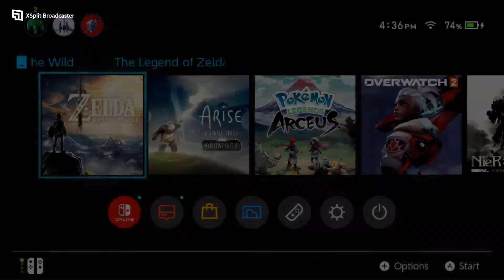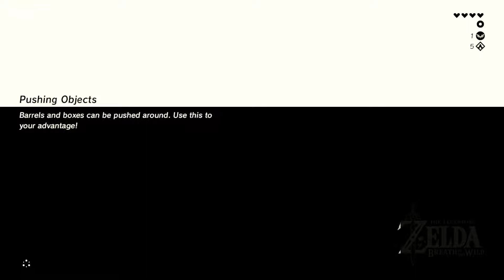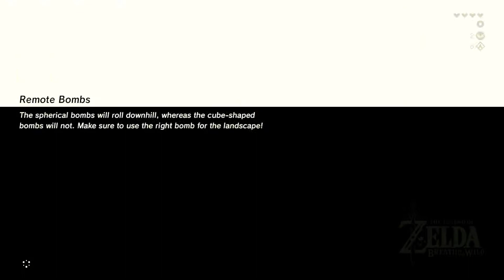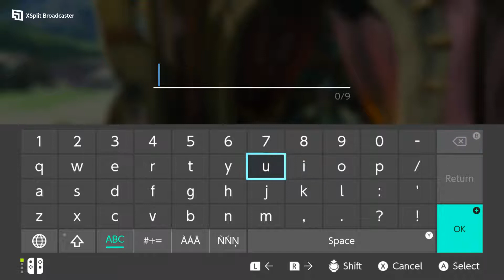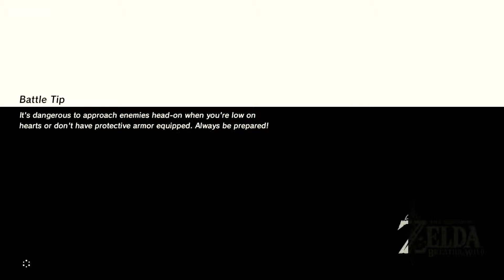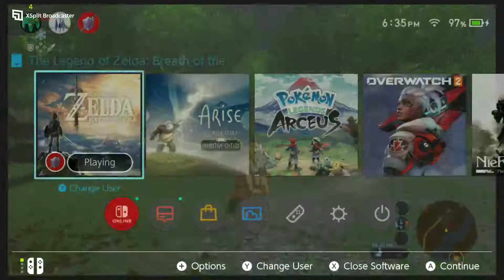BOTW Stream Part 3: A Horse Named Turd